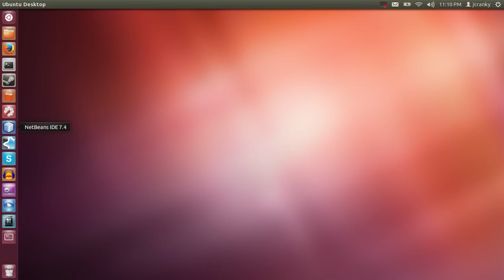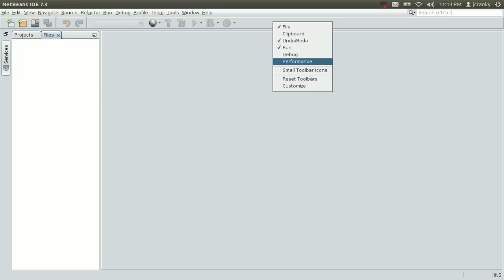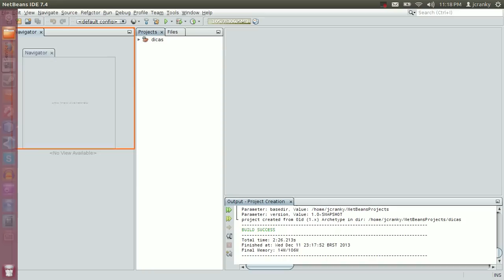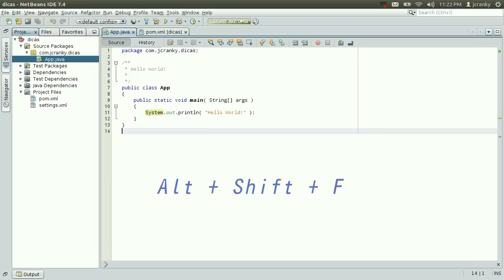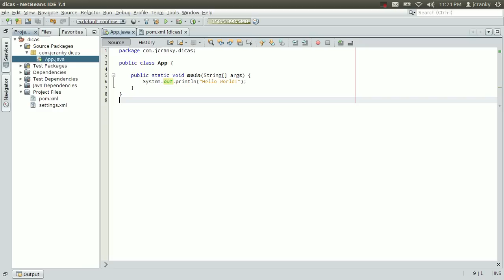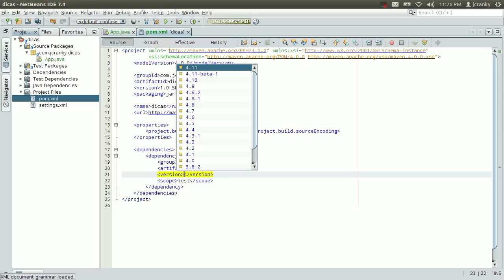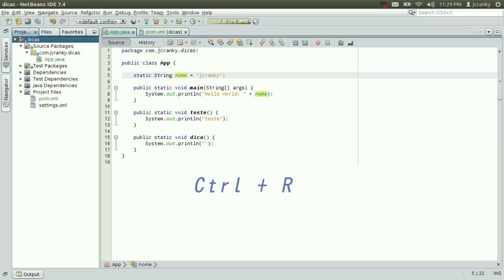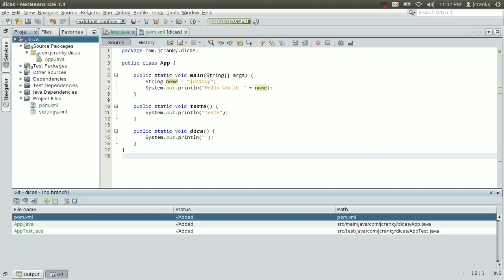Conhecendo o NetBeans 7.4 [Dicas Aleatórias - Ep. 5]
Vamos conhecer um pouco da IDE NetBeans, incluindo algumas teclas de atalho muito úteis, paineis e organização de paineis de forma produtiva, e um pouco da integração da IDE com Maven e GIT.